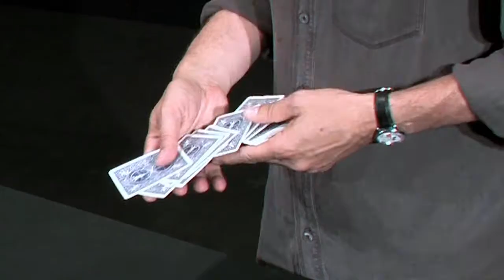Ridiculous by David Williamson and Luis De Matos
David Williamson is a phenomenon!

An award-winning performer, amazing sleight of hand artist and superb entertainer. His unique style helped change the way we perform magic. And now he shares the routines that built a career, won praise from fellow performers and the applause of the audience. All gathered together in a 4 DVD boxed set.

DISC 1 - PROFESSIONAL SHOW
Shot in Lisbon the live show features classic Williamson routines: The Needle Trick, Ring and Rope, Torn &amp; Restored Card, Card in Mouth, Rocky Raccoon, Aunt Mary's Terrible Secret, Funner Color Stunner and the Cups and Balls. All explained in full detail together with advice on performance that turns tricks into theatre.

DISC 2 - CARD WORK
David Williamson is renowned as one of the world's finest sleight of hand artists. Here he explains some of his favourite card routines: He Who Spelt It Dealt It, Roger Smith's Texas Trick, Terry Hampton's Sleeve Aces, Fortes' Springing the Aces ...